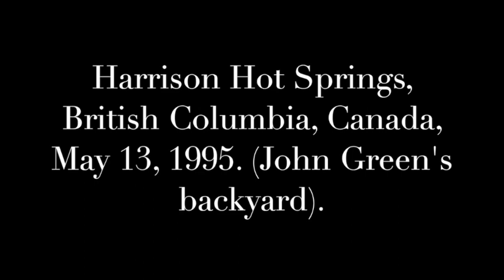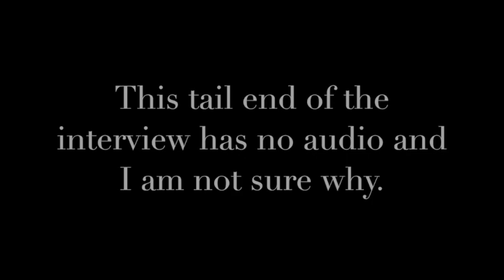John Green: Sasquatch Researcher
Never before seen interview with the late Sasquatch researcher and investigator, John Green. This in depth interview was conducted at his home in May 1995. The interview was conducted by Daniel Perez, the editor and publisher of the Bigfoot Times newsletter (since 1998).